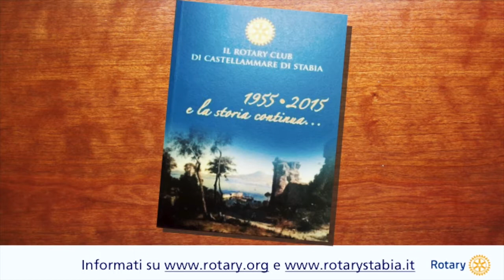Orgoglio sportivo stabiese, i campioni di Castellammare insieme al Rotary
Una maglia di Quagliarella, un oggetto ricordo dei successi di Bruno Mascolo o di Carmine Abagnale. Un gadget di nomi importanti dello sport per un contributo di beneficenza a favore della parrocchia di Sant’Antonio. I testimonial dello sport, che hanno portato Castellammare in tour a tagliare traguardi internazionali, hanno risposto compatti all’appello del Rotary. Gli atleti insigniti del riconoscimento rotariano, più di 50 in tantissime discipline dall’atletica leggera al calcio, metteranno anche in vendita dei propri cimeli il cui ricavato contribuirà alle attività della parrocchia di Sant’Antonio che ospiterà l’iniziativa “Orgoglio stabiese”.